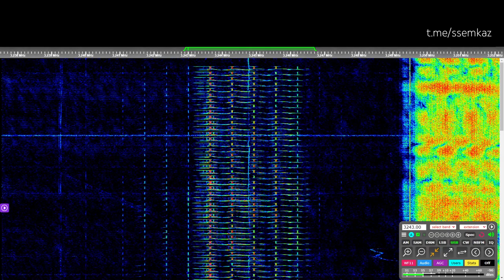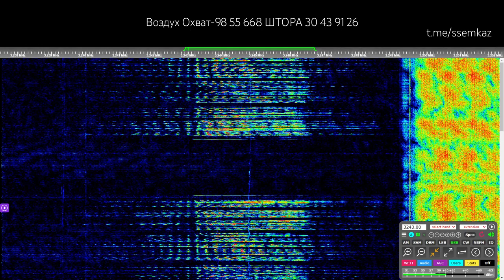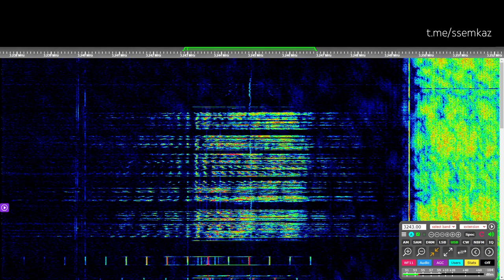The Goose (4310/3243 kHz) 2 voice messages November 9th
0:00-1:14 -- 17:30 UTC
1:14 -- 17:35 UTC
1. воздух охват-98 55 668 штора 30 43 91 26
2. воздух охват-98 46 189 тень 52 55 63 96